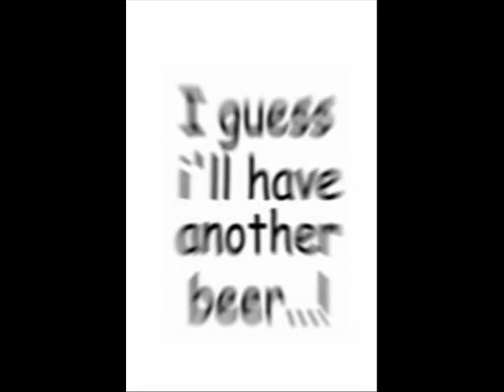Section 30 - Bottle of Beer